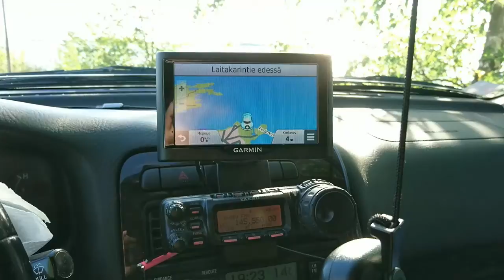Laitakarista 2m radioamatööriyhteys.